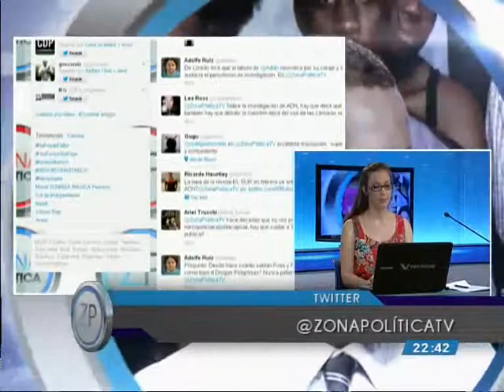Zona Política | NarcoPolicías Liliana Montero y Rodrigo De Loredo (Parte II)